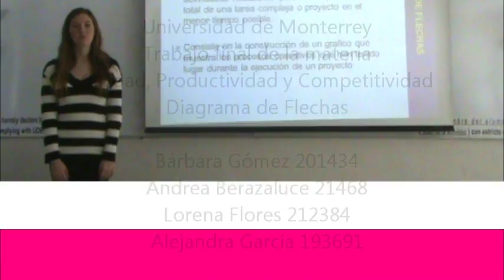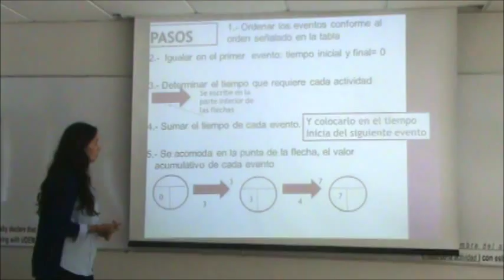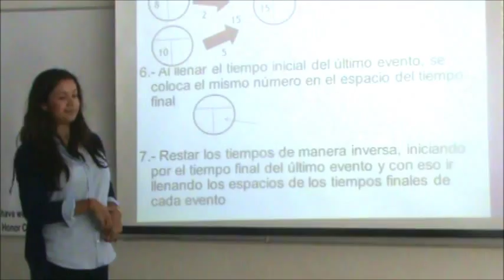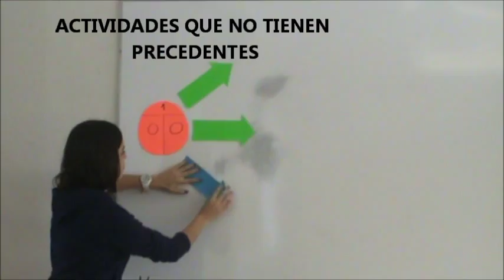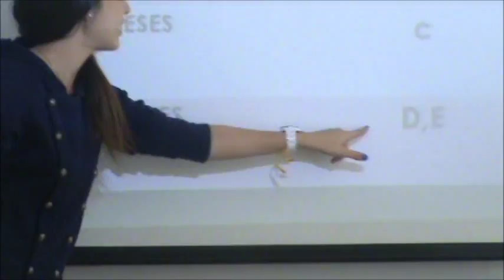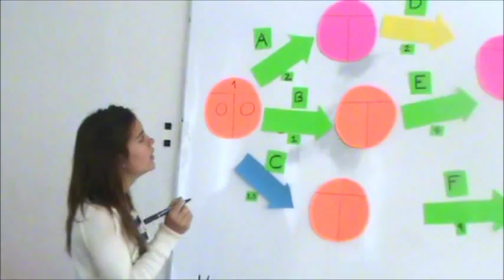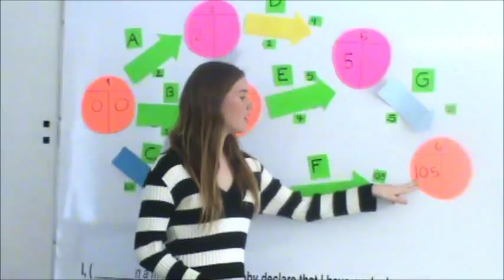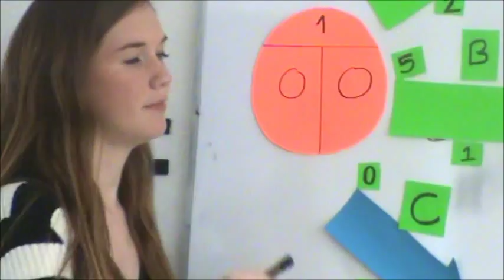Diagrama de Flechas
UNIVERSIDAD DE MONTERREY
Maestro: Rafael Gonzalez Aleu.
Trabajo Final de la Clase de Calidad Competitividad y Productividad del semestre de otoño 2011
Explicación clara del Diagrama de Flechas